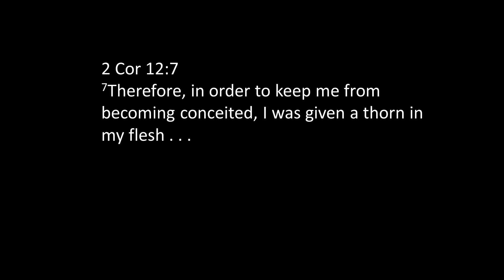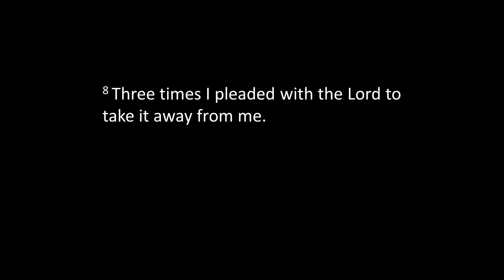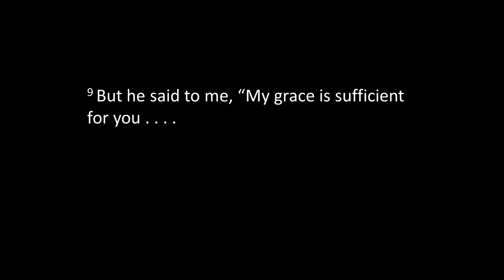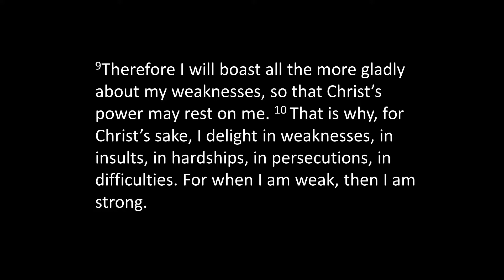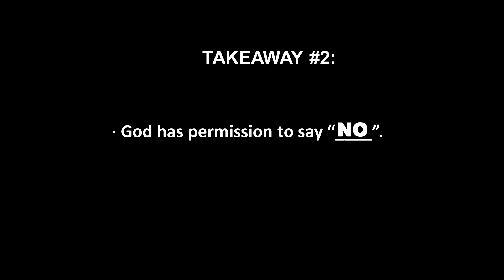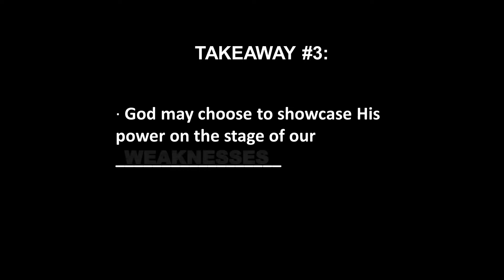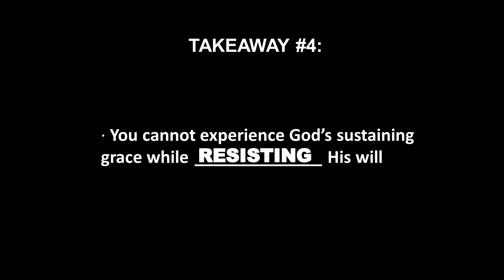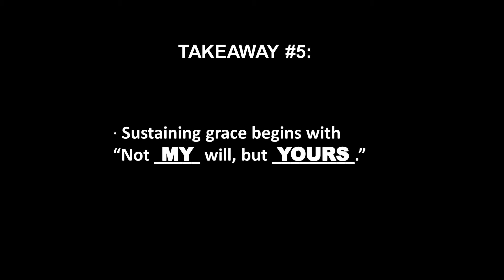Oakdale - 012013 : When God Seems Uncooperative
When God Seems Uncooperative (Part 3 in the series)